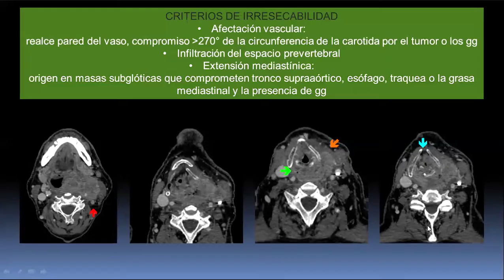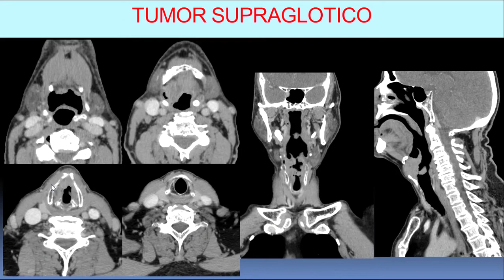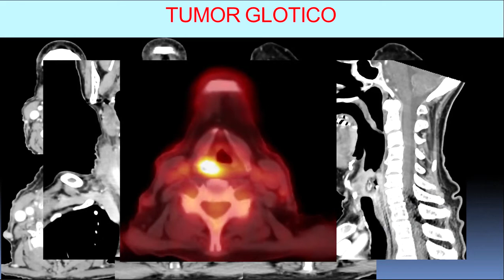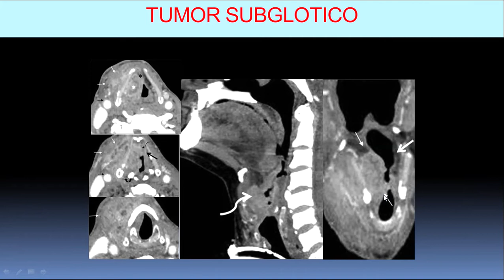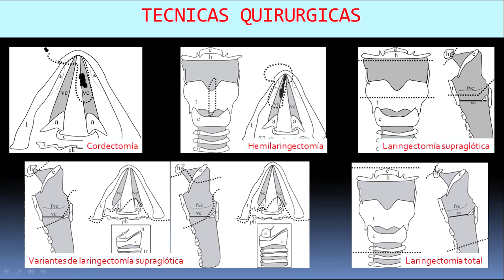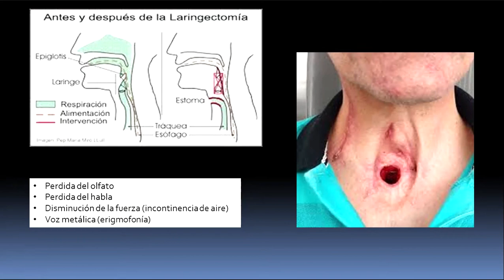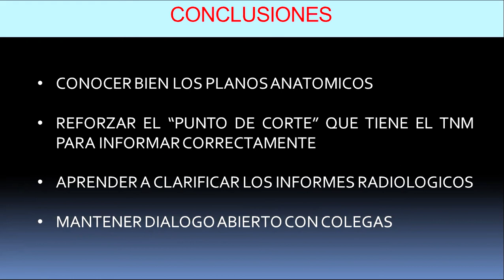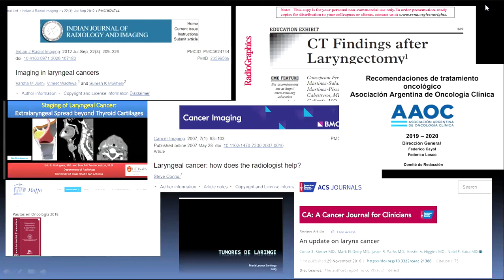CANCER DE LARINGE - PARTE II